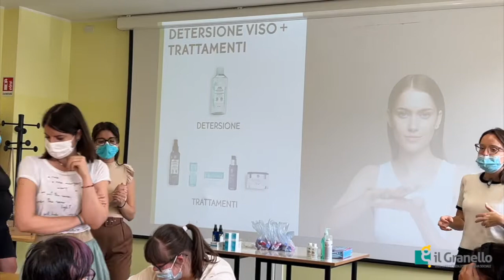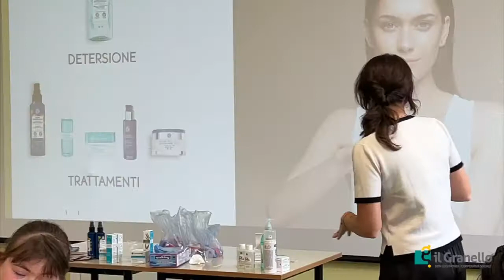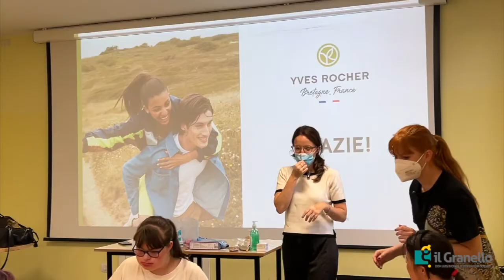Farsi belle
Una splendida collaborazione con Yves Rocher, ci ha permesso di trascorrono una giornata all'insegna della cura del sè.
Le ragazze dei nostri Centri Socio Educativi hanno sperimentato i prodotti del noto marchio e i benefici sulla propria pelle. La disponibilità delle professioniste di Yves Rocher ha regalato un momento di bellezza e di "coccola". Grazie a tutte!!